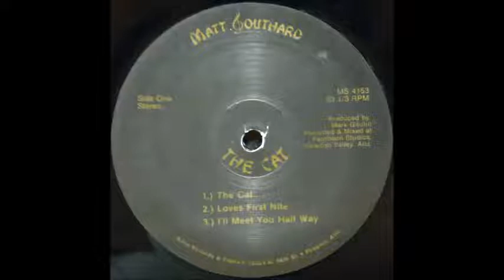Matt Southard - In The Ghetto [1980s Rock Elvis-ism]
Matt Southard performs the Elvis classic "In The Ghetto" from his 1986 album "The Cat".